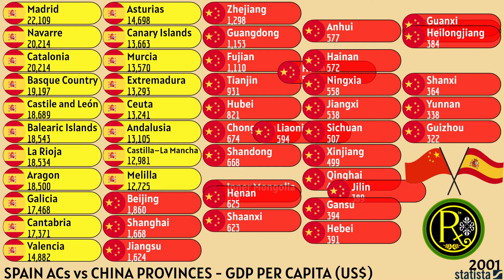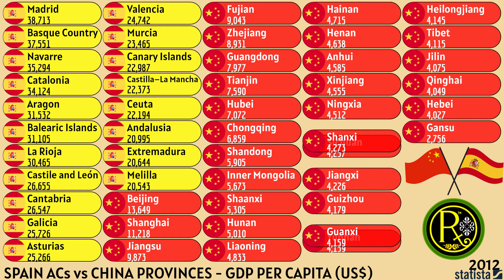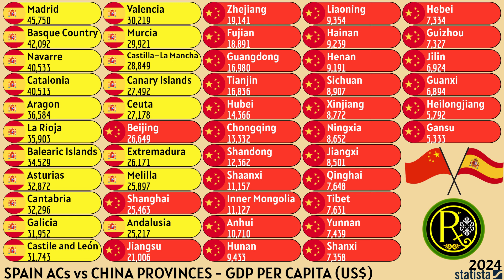SPAIN ACs vs CHINA PROVINCES | GDP PER CAPITA (US$)